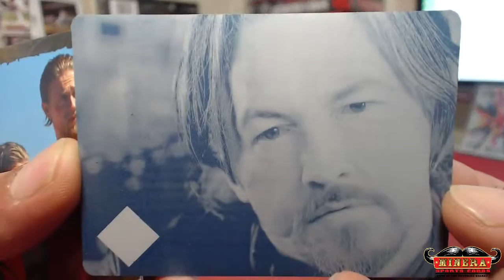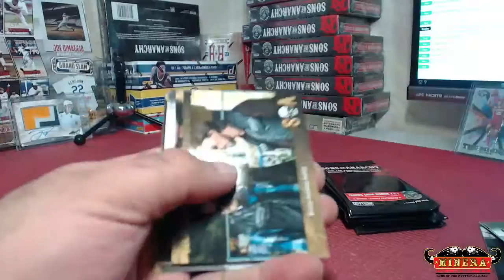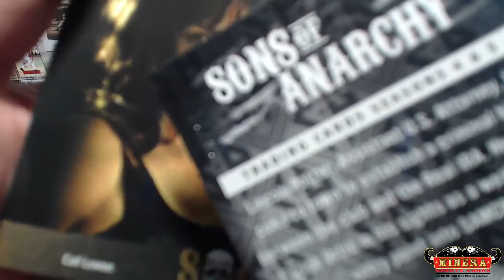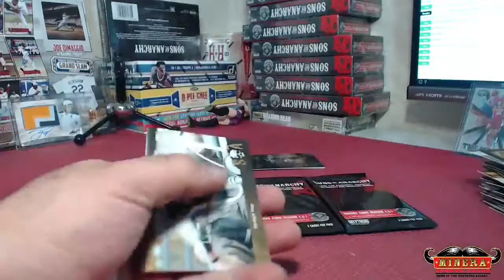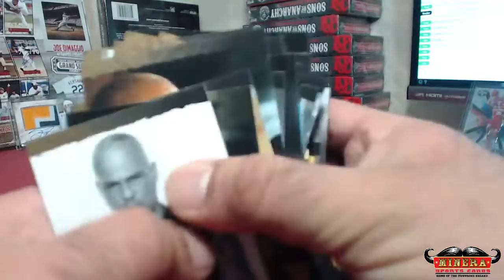patchautos~Cryptozoic Sons Of Anarchy Seasons 4 & 5 Hobby Box Break